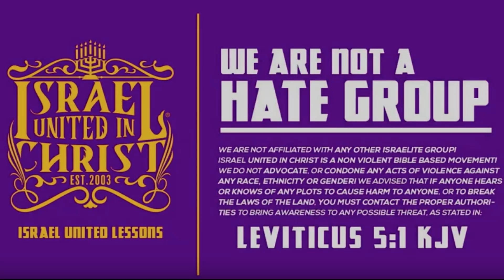Zion Is In Africa